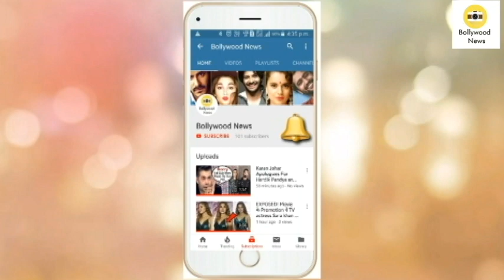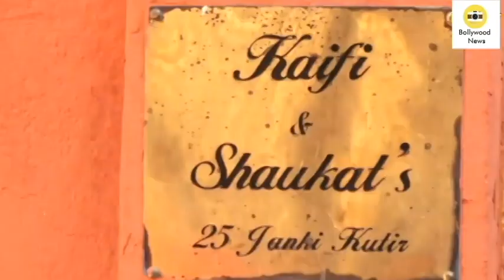Farhan Akhtar Hugs and KISSES GIRLFRIEND Shibani Dandekar at Shabana Azmi Holi Party 2019